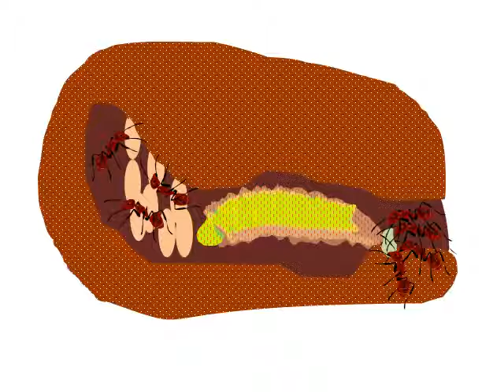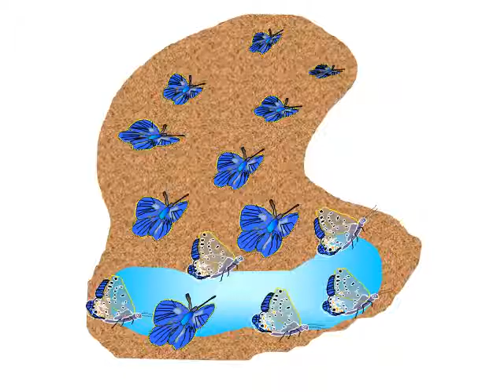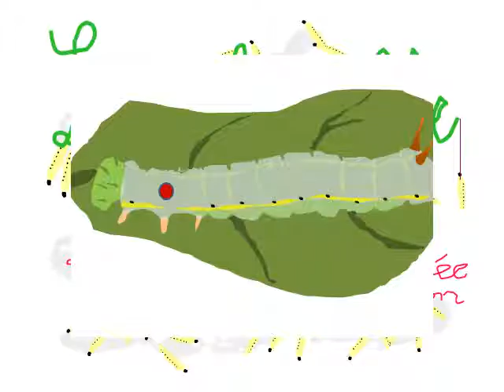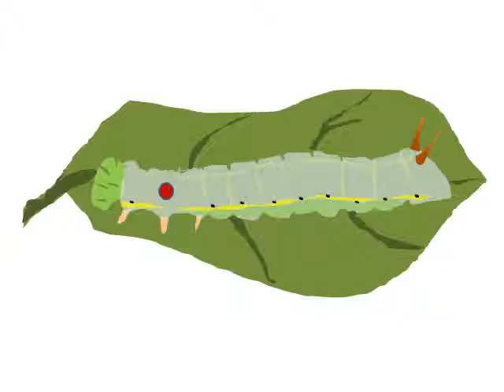Les papillons donnent des ailes à ma poésie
Description : Des poèmes sur des histoires de papillons : la migration des belles dames de 2009, l’argus du Thym, le procris, la chenille.